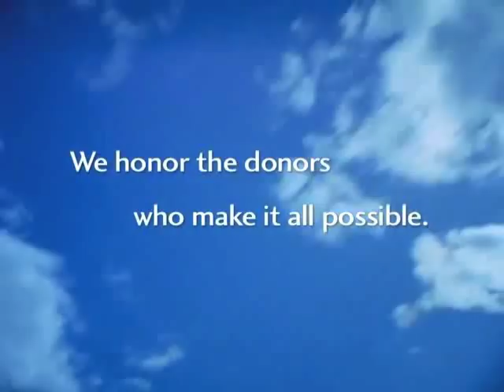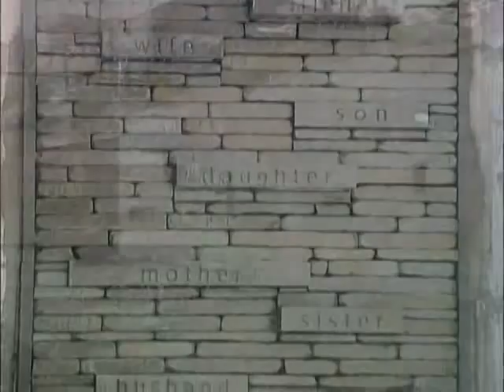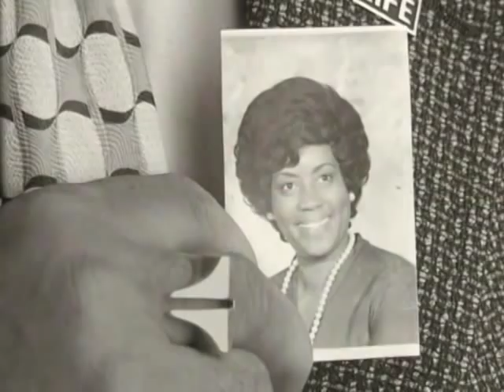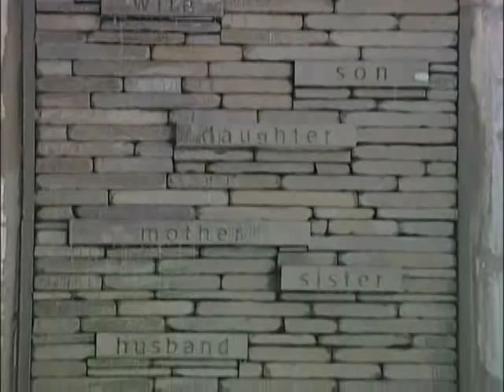National Donor Memorial Dedication—Full Version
A virtual tour of the National Donor Memorial at UNOS headquarters in Richmond, Va.  The seven-minute tour includes footage from the memorial's 2003 dedication (with remarks by former acting surgeon general Kenneth P. Moritsugu, M.D., M.P.H., former secretary of Health and Human Services Tommy Thompson and others) as well as interviews with grateful organ recipients and donor family members. This moving documentary is both evocative and educational.